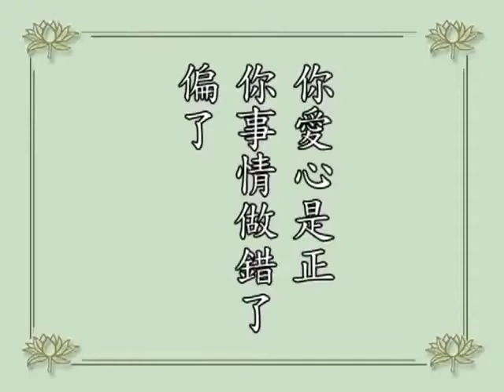淨空老法師｜學佛答問｜怎樣如理如法的放生？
🌿問：弟子們一向都有做放生的活動，通常我們都在星期天到市場買一些魚類放在一個湖裡。由於所放的眾生數量相當大，日子久了，湖裡的眾生也顯得擁擠，於是弟子們就有疑問。第一個：弟子們是否應該繼續同樣的湖放生？註明：此湖乃私人產業，嚴禁垂釣。
🌿答：這當然是好。如果這個湖裡面眾生已經非常擁擠，你要另外找地方。這個湖是私人的，禁止釣魚，好！找不到這樣的環境，至少要找到比較偏僻一點的地方，釣魚的人比較少。
不過也很麻煩，將來你放多了，大家曉得這地方魚多，都到這裡來釣。這個事情要有智慧，實在講，放生不必訂日子，訂日子有很多弊病。
這些去抓魚的人，聽說哪一天有人放生，銷路很好，他就拼命去抓。如果他每天抓這麼多魚，沒有銷路，賣不掉，他就不抓了，那比放生的功德還要好。所以，一切要有智慧，要有善巧方便。
過去我們在台灣，我從學佛可以說就提倡放生，到以後，放生我就很少做了。我去印書，印一些勸人吃素的書，勸人愛護動物的書，這也屬於放生。
豐子愷的《護生畫集》，早年我從香港得到一部之後，帶回台灣，我就大量的印送，幫助一般人增長慈悲心。愛護動物，不吃眾生肉，不傷害動物，這都是屬於放生。
這個事情怎麼作法，你們自己一定要多想想，怎樣作法比較妥當。最不好的，在台灣發生過許多這種現象，規定哪個日子要放生，讓這些獵人大發利市，他們拼命去圍捕，到這個時候來賣給你們，你們看到又不能不買，所以這種放生反而是害眾生的生命。
我有一年在台中，李老師在「慈光圖書館」講經，有幾個人抬了一隻大海龜，大概是二、三十年前的事情。抬到「慈光圖書館」大門口，有許多人看到了，大家出錢，價錢很高，湊了一些錢買來了，第二天到海裡面去放生。
過了一個星期，他抬了兩隻來，大家看到了，怎麼辦？還是買下來，放生！再過一個星期，抬了五、六隻來了，李老師立刻就下令：「不要理他，不要買牠」。為什麼？愈買愈多。
他知道這個有價錢，他賣得掉，他在別的地方賣不掉，到我們這個地方來有銷路，他就去抓。所以以後我們就不放海龜了，海龜就不見了，沒有了，這個是對的，正確的。所以我們要懂得現代人一些心理，要懂得他的心理，這個值得做參考。
問：如果把一小部分放生的錢，拿來買飼料給所放的眾生吃，請問是否如法？
答：這個如法。你放生，當然你就得養活牠，你不養活牠，讓牠餓死，那也是錯誤。所以，飼料餵眾生，這個是好事情，也可以這樣作法，所以一切都是為了真正愛護眾生。
這個愛心難得，愛心可貴，有的時候愛心是好的，我們的事做錯了，了凡先生講善惡標準，這叫「正中偏」，你的愛心是正，你的事情做錯了，偏了。
學佛答問（第48集）
2000/12/29